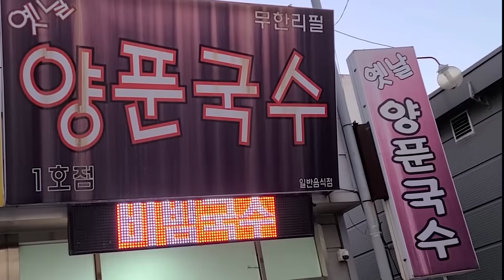양푼에 나오는 잔치국수 비빔국수 검은콩국수 무한리필 7천원!!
야식이 먹방

2020년 10월 22일 충남 천안시 서북구 두정동 554 '양푼국수'

서리태검은콩국수 7000원
갈비만두 4000원
만두 2000원
total : 13000원